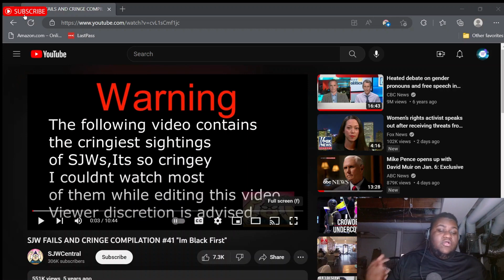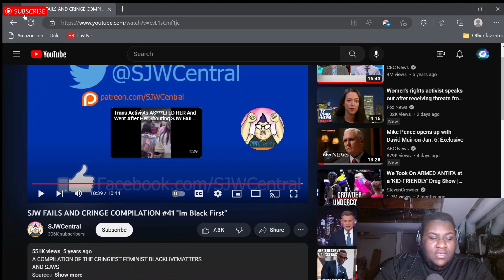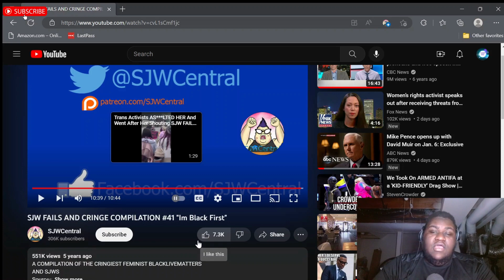SJW FAILS AND CRINGE COMPILATION #41 lady says "I'm Black First" not American first | REACTION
SJW FAILS AND CRINGE COMPILATION #41 "I'm Black First"